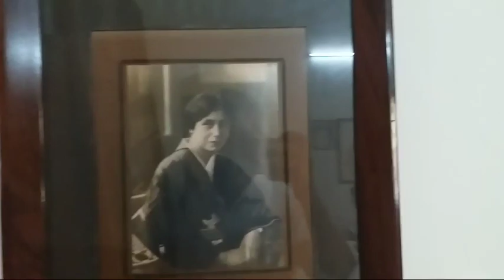Sri Aurobindo sat on this Swing | Sri Aurobindo Nivas Baroda | The Mother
First week of January 1908
Sri Aurobindo sat on this swing and for three days He meditated with Vishnu Bhaskar Lele at Majumdar's residence Baroda and silenced His mind.